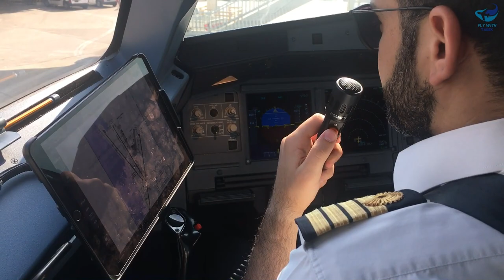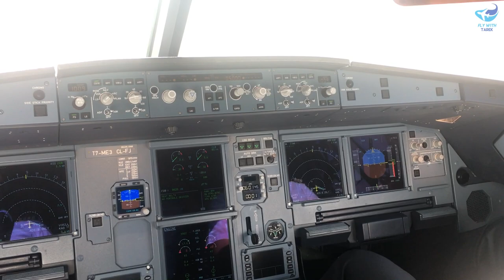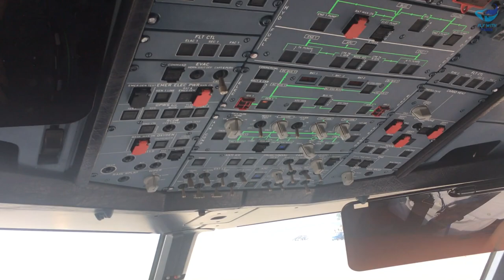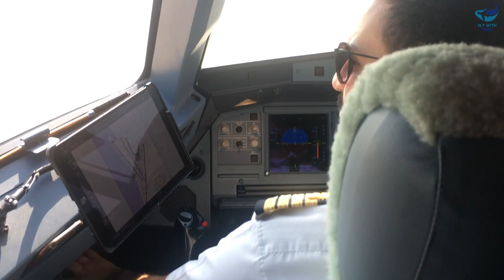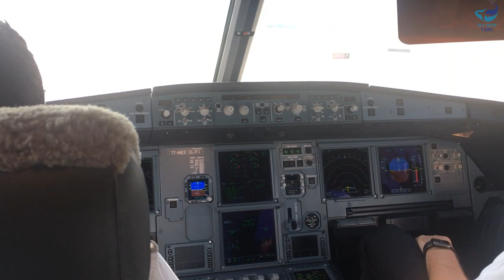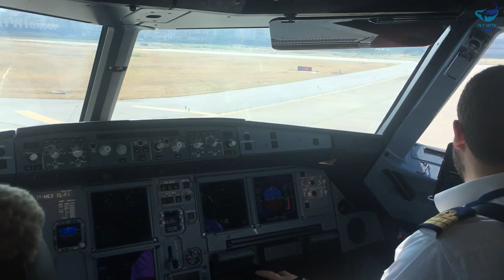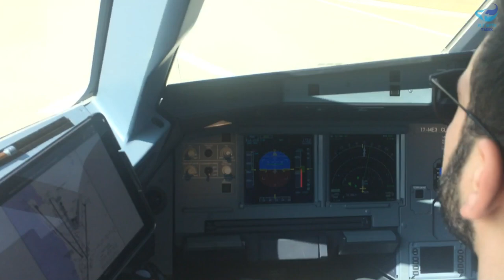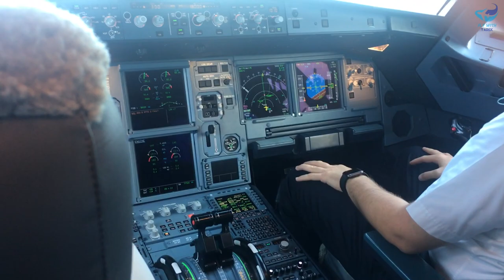MEA A21N Pushback, Taxi and Take-Off at Beirut International Airport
Airline: Middle East Airlines.
Aircraft: Airbus A321 Neo.
Registration: T7-ME3.
Departure: Beirut International Airport (OLBA).
Arrival: Athens International Airport (LGAV).